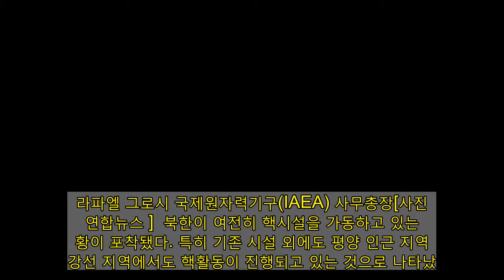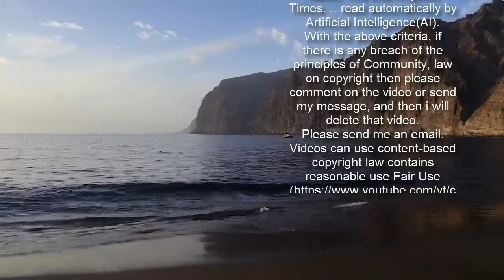IAEA 북한 핵시설 여전히 가동...평양 인근서도 핵활동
라파엘 그로시 국제원자력기구(IAEA) 사무총장[사진 = 연합뉴스 ]  북한이 여전히 핵시설을 가동하고 있는 정황이 포착됐다. 특히 기존 시설 외에도 평양 인근 지역인 강선 지역에서도 핵활동이 진행되고 있는 것으로 나타났다.  2일(현지시간) 미국의 소리(VOA)에 따르면, 라파엘 그로시 국제원자력기구(IAEA) 사무총장은 지난 1일 오스트리아 빈에서 열린 정기 이사회를 통해 "(북한의) 실험용 경수로에서 지난해 말 진행한 냉각수 시설 시험을 포함해 내부 공사를 지속하고 있다는 증거가 발견됐다"고 밝혔다.  그로시 사무총장은 "현재로선 영변의 원심분리기 농축시설에서 농축 우라늄을 생산하고 있다는 징후는 없다"면서도 "강선 지역에서는 (핵 관련) 활동이 진행 중이라는 정황이 있다"고 말했다. 강선 지역은 여러차례 핵 시설이 위치한 곳으로 언급된 장소다. 그로시 사무총장도 지난해 9월에도 북한이 강선에서 우라늄을 농축하고 있을 가능성을 제기한 바 있다.   그는 "북한의 핵 활동이 여전히 IAEA의 심각한 우려로 남아있다"며 "북한의 핵 프로그램 지속은 유엔 안전보장이사회 결의를 명백히 위반하는 것으로 심히 유감스럽다"고 지적했다.  한편, 정의용 외교부 장관은 지난달 5일 국회 인사청문회에서 ‘김정은이 비핵화 의지가 있다고 보느냐’는 질문에 "영변을 폐기할 수 있었다면 플루토늄뿐 아니라 3중 수소도 폐기할 수 있었고, 북한 핵 프로그램의 아주 핵심적인 프로젝트를 제거할 수 있었던 것"이라며 "그런 좋은 기회를 그때는 이루지 못했지만 앞으로 김정은 위원장이 우리 정상과 약속한 것은 지킬 것이라 본다"고 답했다.